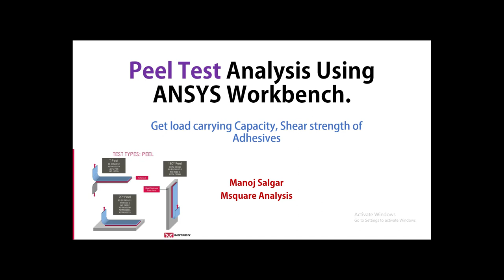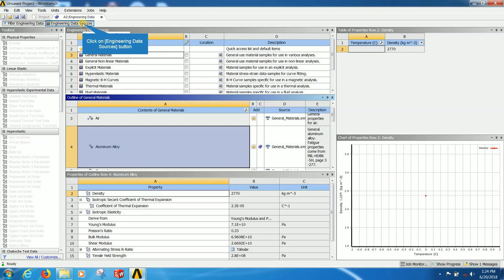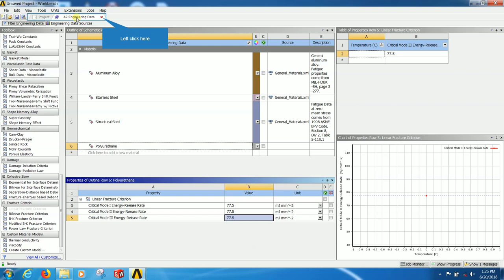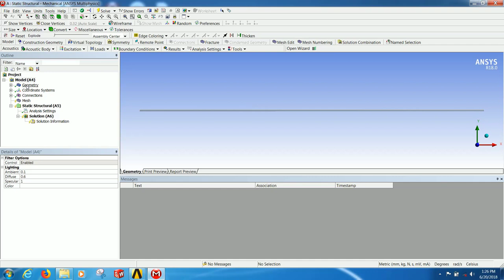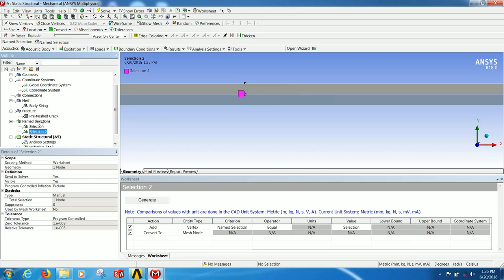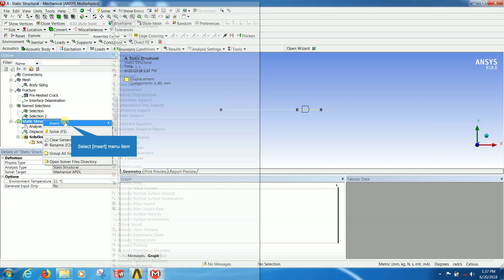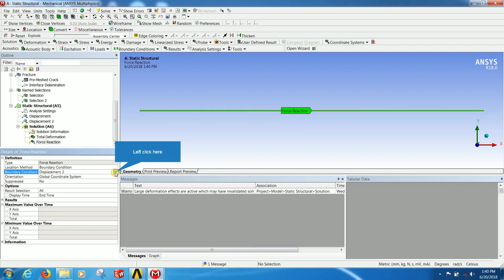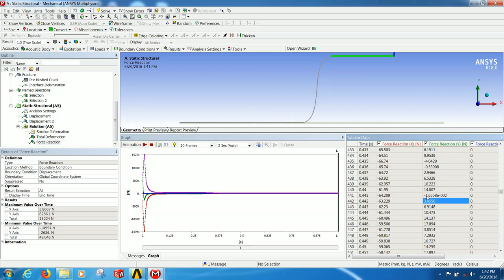Peel Test Analsysis using ANSYS Workbench | Part I | Msquare Projects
ME/MTech Projects in Design and Analysis are available.

Report Writing